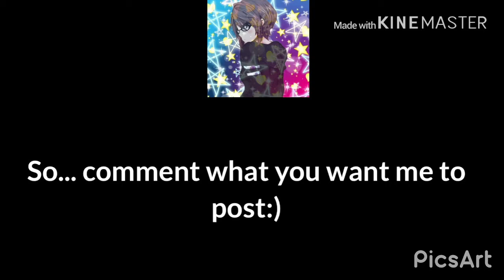COMMENT BELLOW WHT U WANT ME TO POST 98% I WILL ACCEPT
NO FACE SHOWING
NO REACTING
NO REVEALING